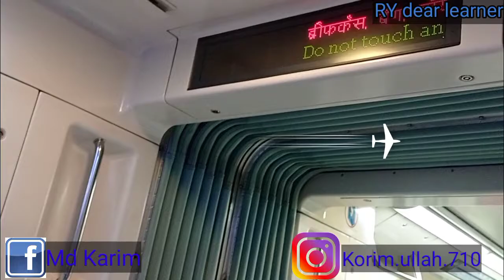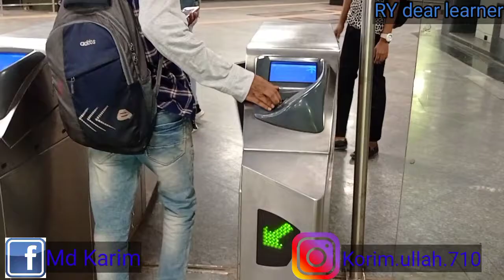My First Vlog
Hi! friends, This is my first Vlog in Jama Masjid.

Facebook Page (RY Y dear learner):-